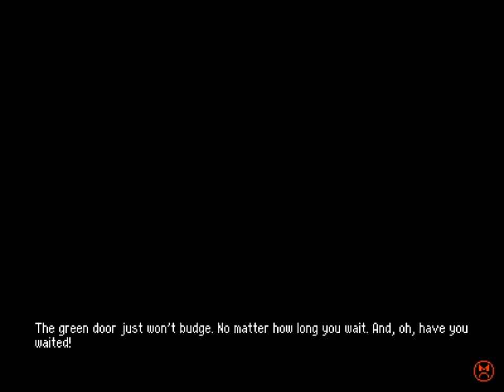Betterified VI - 7 - 🤐⚙️🏜️🚂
0:00 it feels odd having a level standard of 4 instead of three but like I guess it's fine?
0:16 Unreal Mario
4:58 New Power-up Showcase!
10:22 Super Mario's Dire Expedition
13:42 Luigi's Room

it's interesting setting up the video annex up there and realising how little time I spend on certain levels. time is poorly emulated out there in reality and clearly needs a lot of work still.